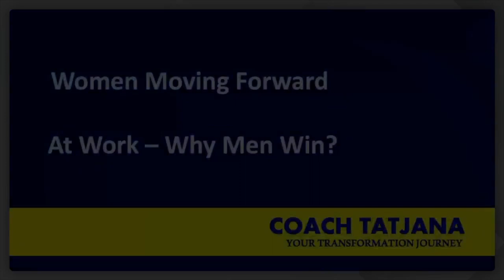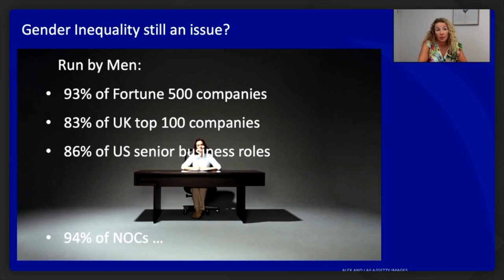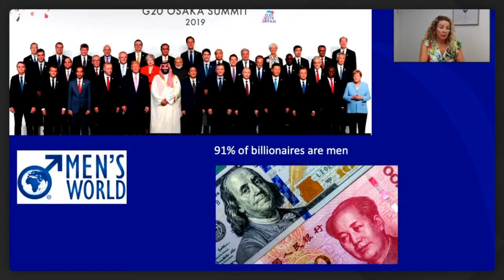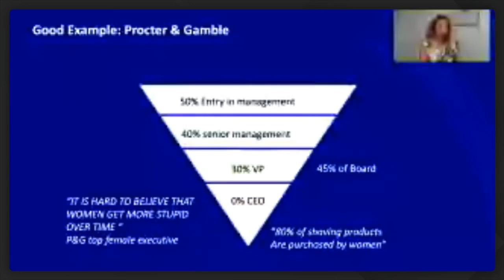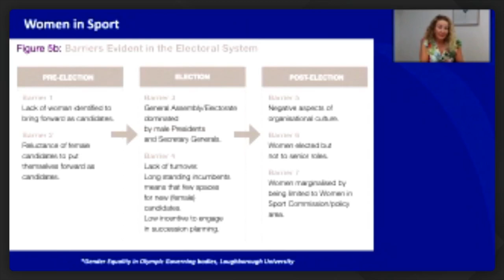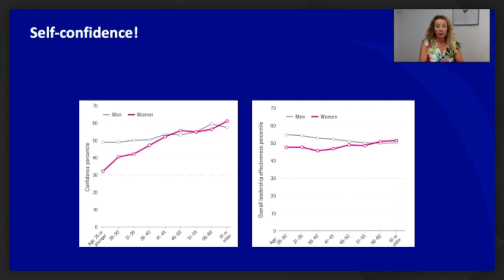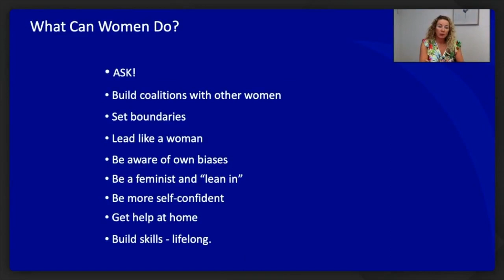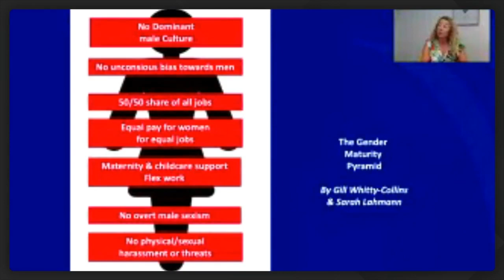“Women moving forward at work - and why men win?” - Tatjana Ivanova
SportWorks TALKS

TALK: “Women moving forward at work - and why men win?”
GUEST: Tatjana Ivanova

Description: Is gender equality still an issue? Why men still win at work - and especially in sport governing bodies? What women can do to move forward? These are the main points in Tatjana´s presentation - and we are looking forward for an active Q&A.

About me: Tatjana Ivanova works as high performance executive and elite sports coach while pursuing her PhD in Sports Psychology. She helps her clients to reach highest goals by overcoming limiting believes and breaking mental and physical barriers.

✨ FOLLOW US ✨ We are updating the information every day!